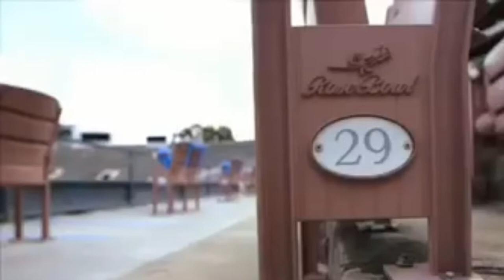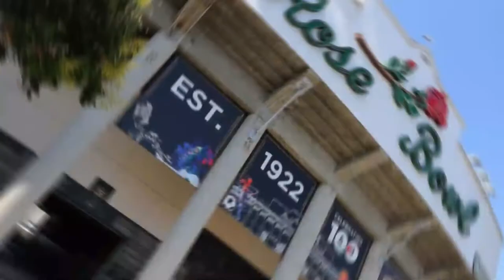💥NOW! LA GALAXY WILL OPEN THE 2023 MLS SEASON WITH A DUEL AT THE ICONIC ROSE BOWL.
This video is about:

The iconic stadium hosted two of the top ten soccer fans in the US this year.
The Los Angeles Galaxy stops its old neighborhood by announcing that it will open a duel in the 2023 Rose Bowl of Major League Soccer, where it played its first league game in 1996. For the opportunity, the match will be a local classic against LAFC.
In just five seasons, their duel has become one of the fiercest in American football. By taking the season opener from Dignity Health Sports Park in Carson, Galaxy is expected to break the MLS attendance record (69,255 spectators).

CHAPTERS
00:00 LA GALAXY
00:30 ROSE BOWL
01:00 MLS LEAGUE
01:30 2023